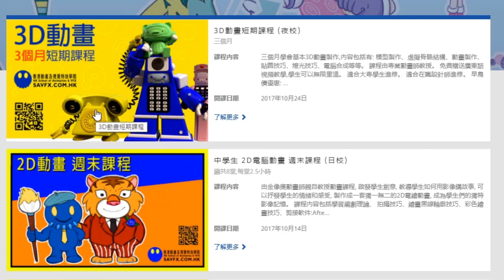動畫師吹水channel 第10集 : freelance小趣事-神秘的鬼佬客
免費課程簡介會:
香港動畫及視覺特效學院SAVFX

馬國樑先生(Naveen Ma)個人簡介：
18歲 畢業於九龍華仁書院；
21歲 成為動畫師；
29歲 成為動畫講師;
38歲 財務自由;
40歲 創立香港動畫及視覺特效學院(課程獲資歷架構認可)。

參與作品曾榮獲：
《少林足球》-香港電影金像獎最佳視覺效果
《少林足球》-台灣金馬獎最佳視覺效果
《功夫》-香港電影金像獎最佳視覺效果
《功夫》-台灣金馬獎最佳視覺效果
《護苗基金動畫》- 最佳數碼娛樂(電腦動畫) 特別嘉許獎
《十大中文金曲頒獎音樂會開幕動畫》- 最佳數碼娛樂(電腦動畫) 特別嘉許獎
《十二生獸之豬朋狗友》動漫電玩節人型設計比賽公開組冠軍

過去曾任職：
萬寬電腦藝術設計(當時全香港排名第二) - 高級動畫師
先濤數碼(當時全香港排名第一) - 動畫總監
意馬國際控股有限公司(全香港第一間動畫上市公司) - 培訓部經理
香港生產力局 - 動畫課程主任
香港城市大學 - 視覺特效課程講師
中國湖南大學數字媒體系 - 客席教授
香港知專設計學院 - 動畫講師

曾獲邀擔任動畫比賽評審：
2013 第一屆香港動畫支援計劃比賽評審
2014 第二屆香港動畫支援計劃比賽評審
2017 第五屆動畫支援計劃 - 支持學術團體
2018 職業安全健康局「職安健Gif動畫設計比賽」- 比賽評判
2018 第六屆動畫支援計劃 - 支持學術團體及比賽評審

香港動畫及視覺特效學院SAVFX，成立於2016年。
SAVFX創辦人馬國樑先生，曾經任職大專講師12年，因為不滿香港高級文憑教育腐敗，毅然放棄鐵飯碗，創立香港動畫及視覺特效學院SAVFX。

馬院長曾經公開評擊高級文憑課程，對高級文憑有十大指控!!
1)充斥劣質講師
2)坑殺學生的分流制
3)職業訓練學院 放棄職業培訓
4)荒謬的員工評核制度- PMS
5)學費為本的課程結構
6)比例失衡的資歷架構課程
7)免費勞工製造工場
8)大學文憑泡沫化
9)就業率造假
10)怪獸家長目光短淺

參考資料：
HKDI/IVE 動漫高級文憑課程 如何殘害學生，十大指控!! (十分鐘版本 )

馬院長設計全新的動漫課程：「商業漫畫、插畫及動畫文憑課程」，在多個地方進行改革，希望能夠培訓學生，同時間具備創作能力和製作能力。

SAVFX課程五大改革包括：
1)改革收生製度|：收生著重學生的繪畫能力。
2)改革招聘導師製度：導師必須是業界精英。
3)改革課程設計：課程內容100%全部都是動漫科目。
4)改革教學模式：推行小班教育。
5)改變舊有升學及就業觀念：鼓勵學生先就業後升學。

SAVFX五大成就：
1)推廣創意工業：過去四年間，已經在各大、中、小學舉辦超過200場動漫講座
2)推動動漫普及化：過去四年間，在各大、中、小學舉辦動漫課程
3)課程認證：「商業漫畫、插畫及動畫文憑課程」，獲得政府資歷架構認證
4)老師獎項：導師團隊獲獎無數
5)學生獎項：學生組成公司，連續三次入選動畫支援計劃

馬院長，在過去四年多次獲得各大傳媒訪問，包括有：
青雲路雜誌、蘋果日報、頭條日報、星島日報、大公報、東方日報、新報人、大紀元時報、澳門日報、澳門今日時事、澳門星報、澳門特別行政區新聞局、現代澳門日報、印藝月刊、jobsDB、新城資訊台「夢飛行」、新城數碼財經台「財星學堂」、新城知訊台「原來生活好快樂」、TVB「文化新領域」、烈闘魂眾KONGamers.com、浸會大學傳理學會、浸會大學傳理學院新聞、城市大學創意媒體學系、香港公開大學動畫及視覺特效學會、澳門理工學院等等。

馬院長的未來展望：
希望能夠創立一間政府註冊持牌動漫學校，能夠為各位講師及學生爭取最大的權益。